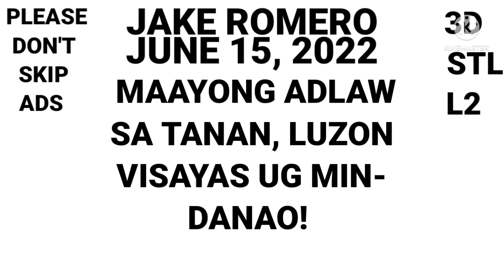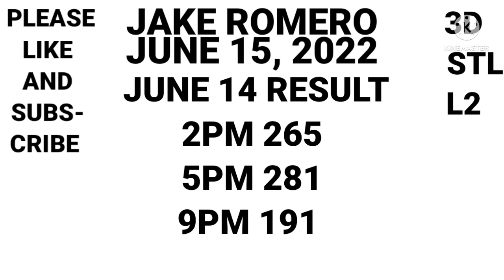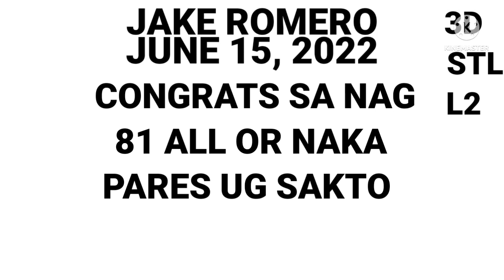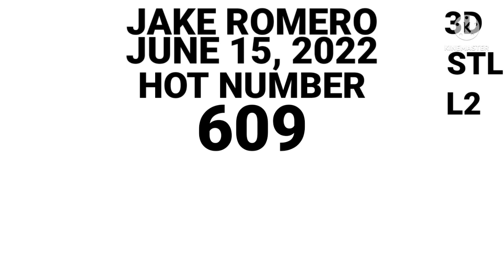SWERTRES HEARING TODAY (JUNE 15, 2022) ALL DRAW GUIDE